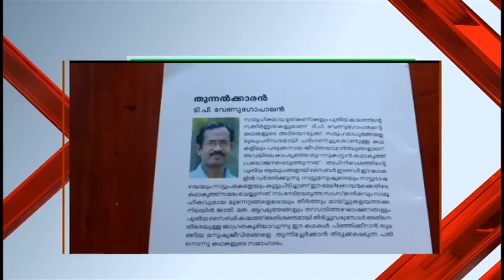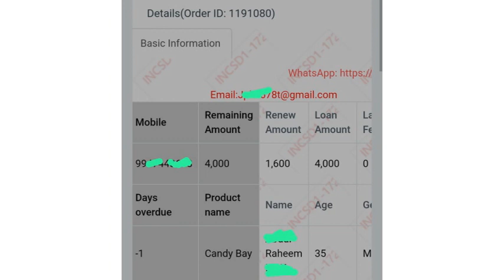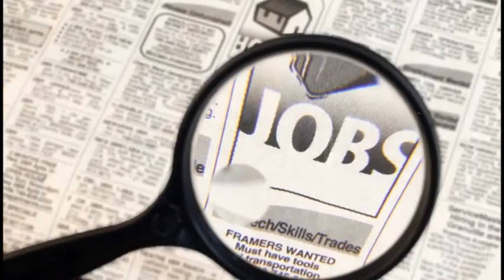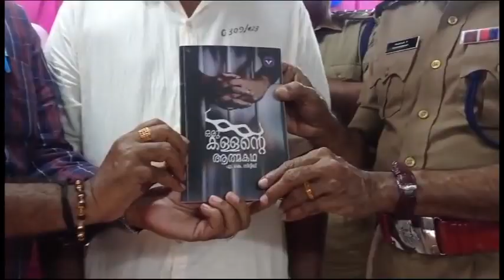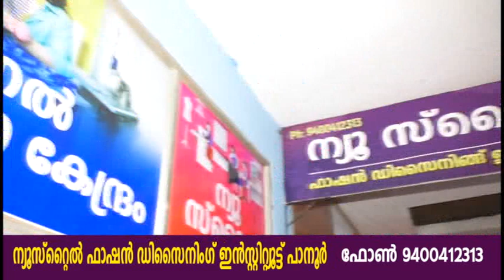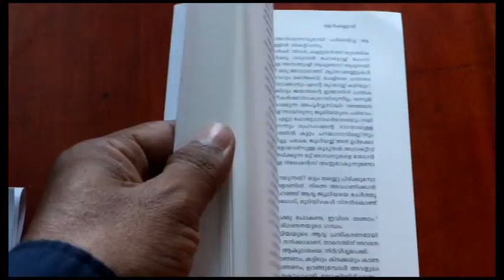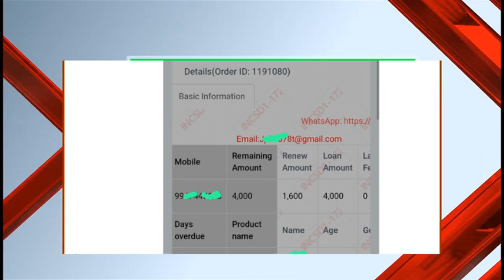MEDIA MALABAR 16 09 23 NEWS